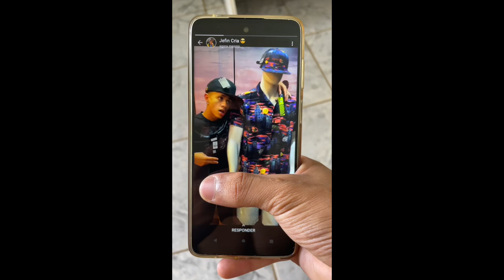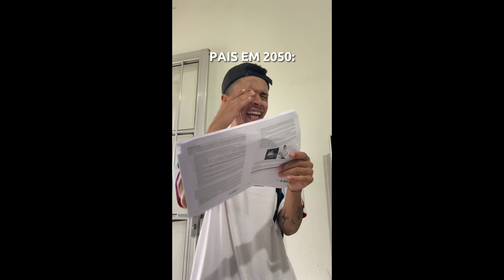MELHORES VÍDEOS DO CARLOS MARQUES 😂